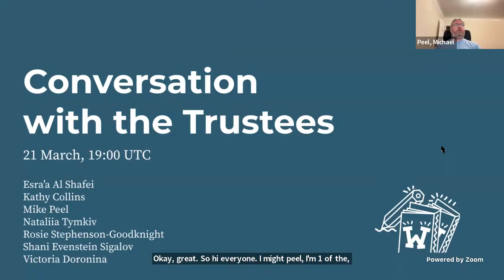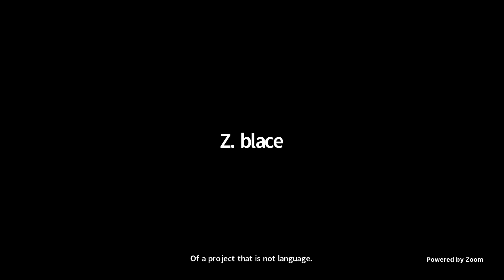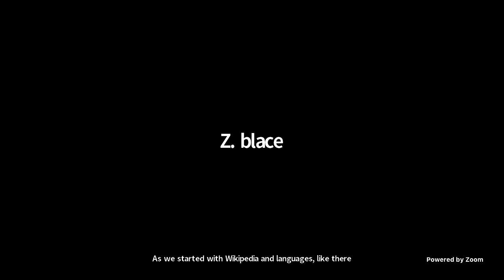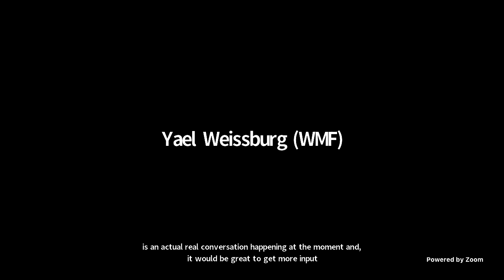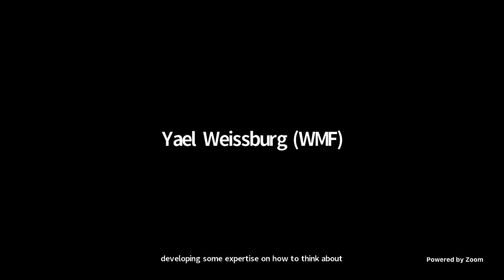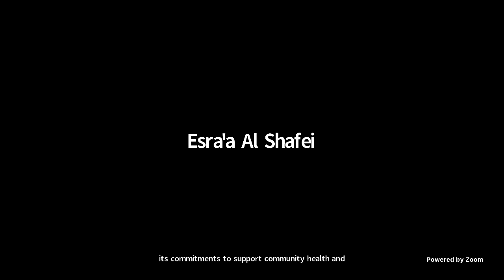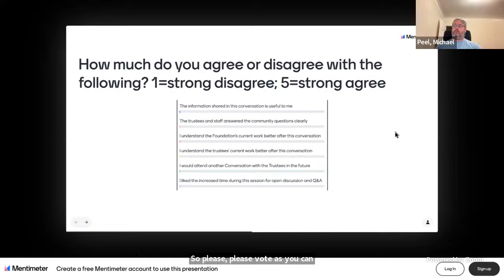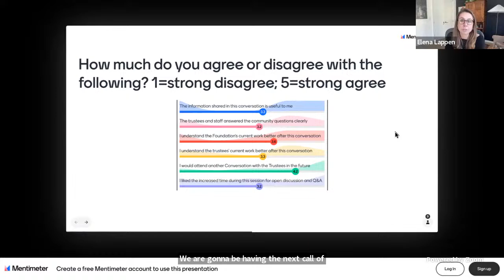Conversation with the Trustees - March 2024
Open quarterly conversation between the Wikimedia Foundation Board of Trustees and the Wikimedia communities.